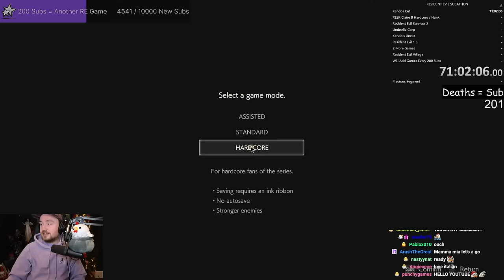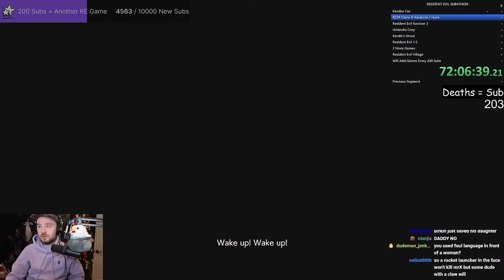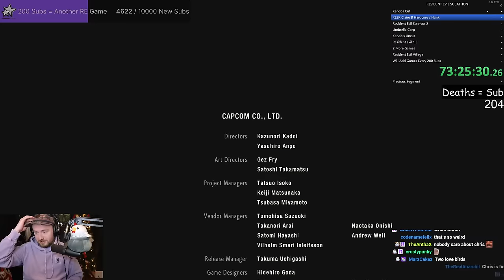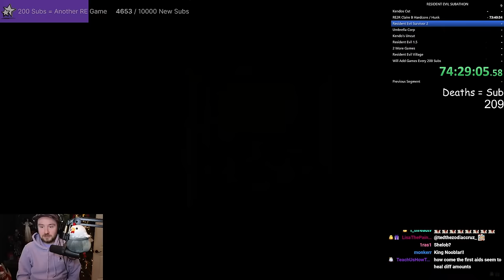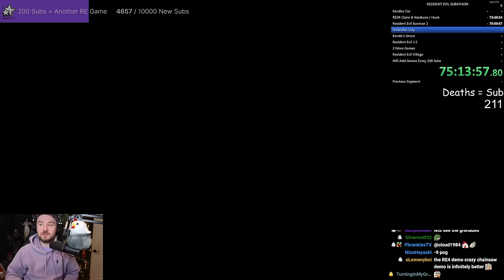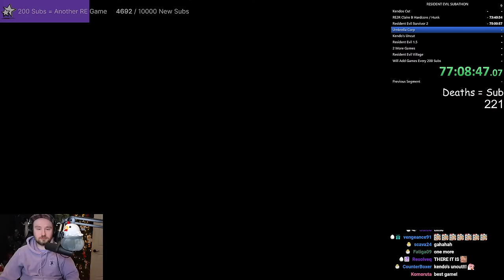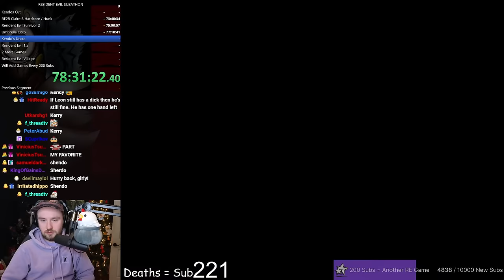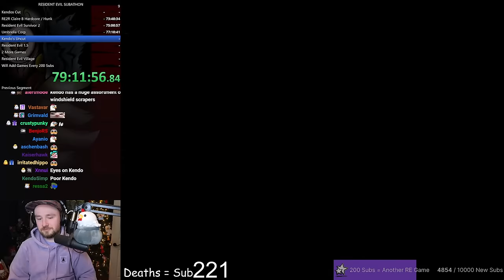Resident Evil Franchise Marathon || RE2 Remake - Survivor 2 - Umbrella Corp - Kendo's Uncut